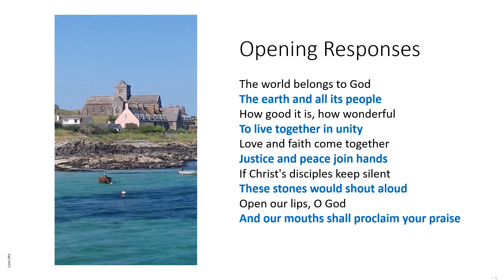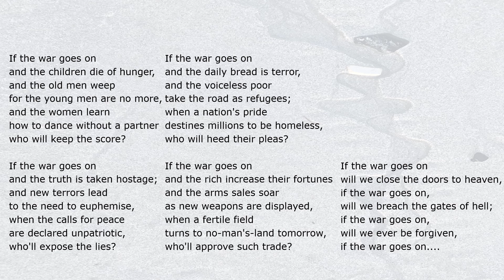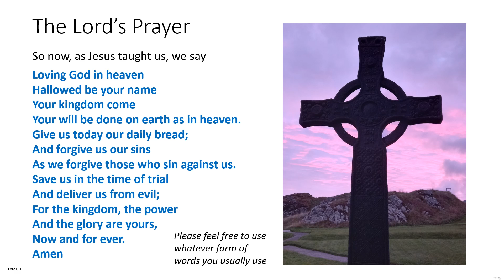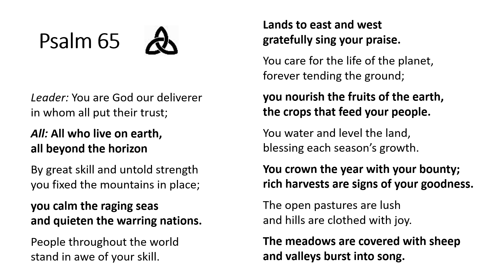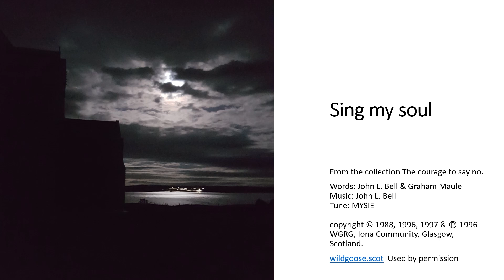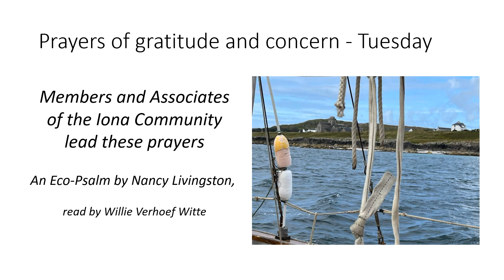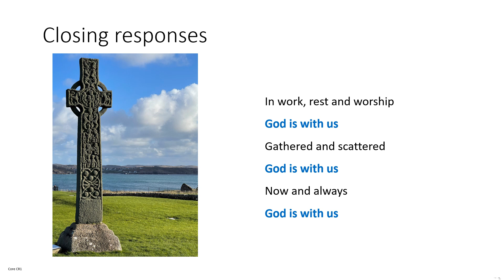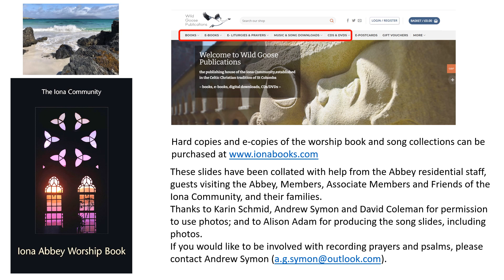Morning Worship with the Iona Community Tuesday 19th September 2023